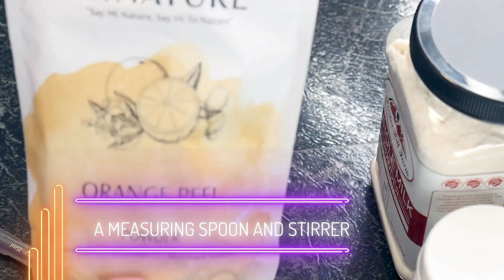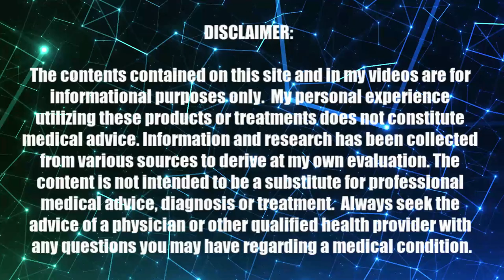Do This Twice a Week to Look 10 Years Younger!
Perform this routine twice a week for a prolonged youthful appearance.

Revitalize your skin with this rejuvenating mask if it craves softness and invigoration.

Ingredients:

Dried Orange Peels | 1 tbsp Orange Peel (Citrus Aurantium) Powder
Prepare the mask by blending the DRIED ORANGE PEELS into a fine powder. This ingredient works wonders in addressing facial marks and pigmentation, acting as a natural bleach to lighten dark blotches over time.

COCONUT OIL, when applied to the skin, provides moisture, alleviates dryness, and imparts a healthy, soft, and youthful appearance.

POWDERED MILK, rich in enzymes, proteins, minerals, and vitamins, aids in reducing wrinkles. Its natural lactic acid content is highly effective in smoothing, toning, and tightening the skin.

This mask not only boosts collagen and elastin but also soothes and hydrates the skin, contributing to a more youthful and vibrant complexion.

KEEP LEFTOVERS IN FRIDGE:  Considering the shelf lives of these ingredients, the face mask should be used within a few months to ensure the ingredients are fresh and effective. However, it's always a good idea to perform a patch test before using any homemade skincare product, especially if it's been stored for an extended period. If you notice any changes in smell, texture, or appearance, it's best to discard the mask and make a fresh batch.

DISAAR Beauty Collagen Cream

Welcome to Sweet Angel TV, formerly known as Sugar Fingers! Embark on a transformative journey with us towards empowerment and becoming the well-rounded woman you aspire to be. Join us on this exciting adventure, filled with impactful content designed to resonate with you. 🌟🌸💪🌹🌼📚✨💃🔔🙌